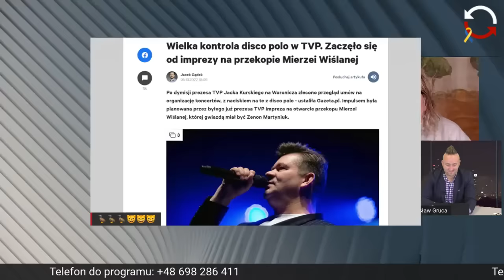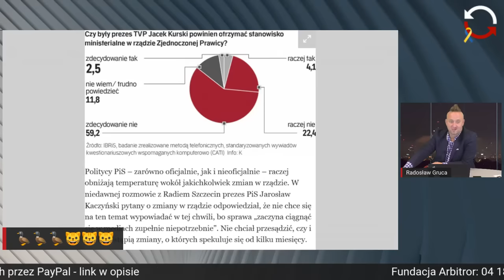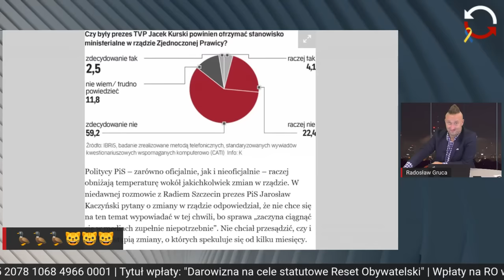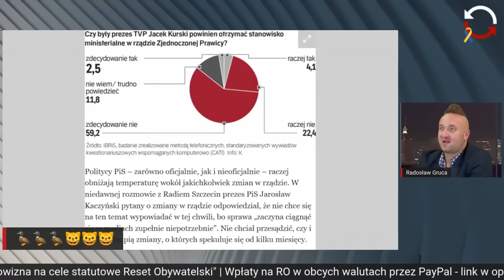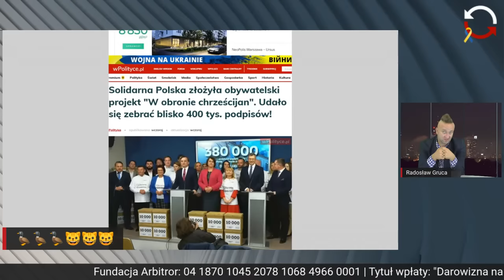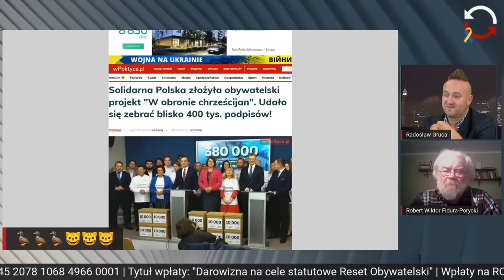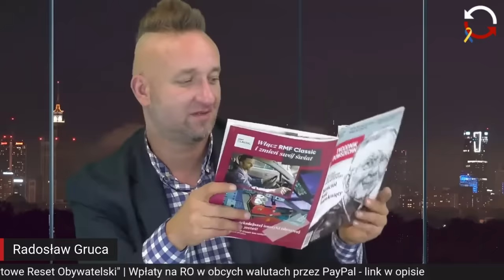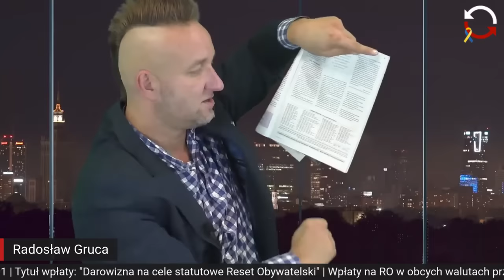Koncertowa TVP i Rydzyka plan B - Krzyżaniak - Fidura-Porycki - Gruca - Katharsis [POWTÓRKA]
Jacek Kurski po odwołaniu z TVP najgorszej sytuacji od lat. Trwają kwerendy dokumentów finansowych i wypadają trupy z szaf na Woronicza. Wojtko Krzyżaniak wyjaśni, gdzie mogą pojawić się nieprawidłowości i ile naprawdę kosztowały nas imprezy Kurskiego.
W drugiej części Robert Wiktor Fidura-Porycki o tym, jak Tadeusz Rydzyk buduje sobie plan B na wypadek przegranej PiS i dlaczego garną się do niego członkowie Komisji Episkopatu Polski.
Program Radosława Grucy "Katharsis" nadany na żywo 5 paź 2022